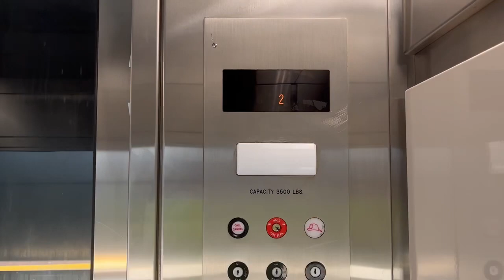MontgomeryKONE Hydraulic Eastbound Elevator at Hamilton NJ Transit Station - Hamilton NJ